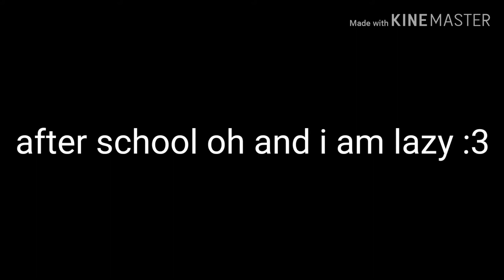Lost childhood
A girl named Crystal her real name is Ashely who hides her name reason: ?. After school she got kidnapped by Daniel his real name is Joushua and thene they got mad the Crytal said "good this he did not know" WHAT IS THE NEXT WORD!!! Find out in ep 2...